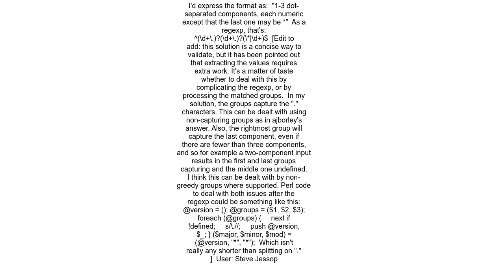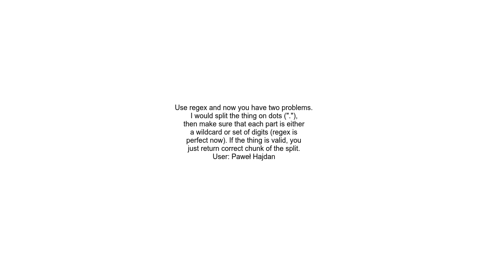A regex for version number parsing